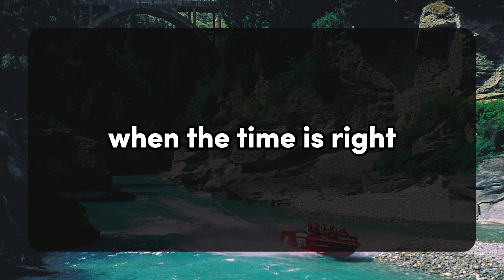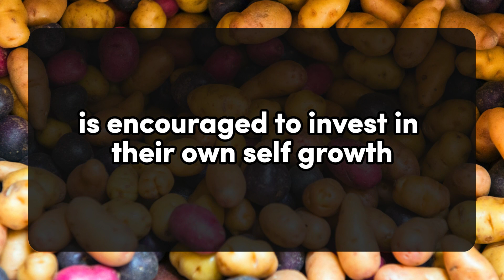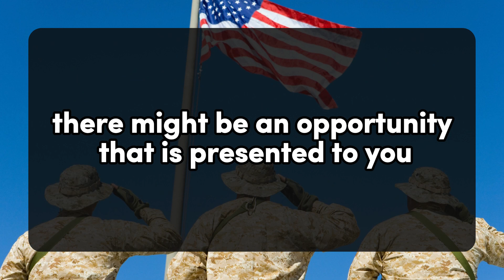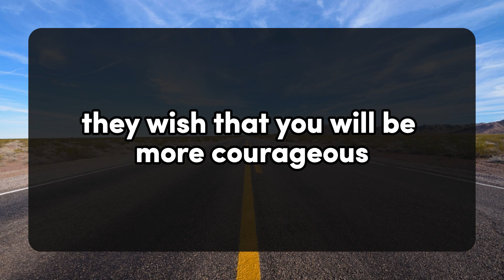MY LOVE, I AM CONSIDERING ENDING MY LIFE BUT.. 💌current thoughts and messages of heartfelt feelings